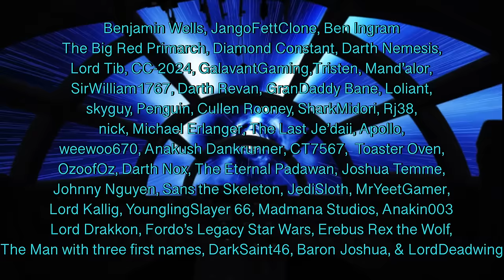What If Obi Wan Kenobi Raised Luke & Leia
Obi Wan Kenobi watched over Luke for years on Tatooine, while Leia grew up on Alderaan. What If Luke & Leia were Raised together by Obi Wan. How would the two young Skywalkers handle being raised by their Father's Master? Would they be responsible for saving Darth Vader? Would Obi Wan train them to be Jedi or try to give them a different like than Anakin?